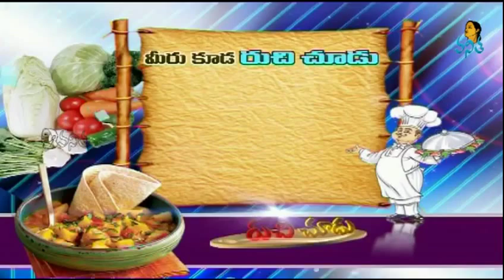Biyyam Pindi Laddu | Ruchi Chudu - 19-10-2013